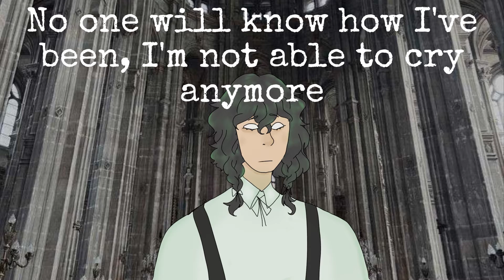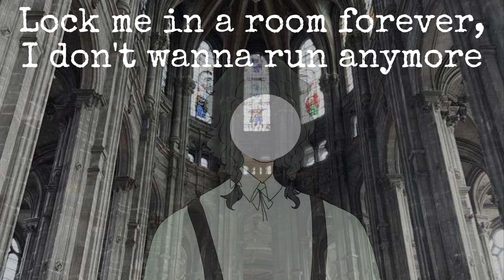Hanakuma Chifuyu / Cathedral (Original Song)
Using my new video editor, this video looks so much better! And it looks EVEN BETTER because Angel drew the art for this video!!! ( sub to angel pls

This song is a vent so uhh it means a lot to me and stuff. It's also a Christmas special even though it has nothing to do with Christmas!!!

I really like when people share their opinions to me about my music, so comments, Discord messages, and e-mails with positive/negative feedback are VERY appreciated. Enjoy the video!😊

PV: Gishiki-P
Vocals: Hanakuma Chifuyu

NO REENVIAR 再投稿はしないでください

| gishiki-p.carrd.co |

Lyrics:

Whispers of a demi-god are threatening my life
Pictures in frames of ammolite are clouding velvet nights

Doesn't matter if it's wrong since nothings wrong or right anymore
No one will know how I've been, I'm not able to cry anymore

In crystalline cathedral, the ceiling crashes down
In the perfect dream world, on my head is a crown

Disappearing people never found, knights don't save them anymore
No one noticed when I jumped, I don't think that they care anymore

Lock me in a room forever, I don't wanna run anymore
Put me in the highest tower, I don't wanna live anymore